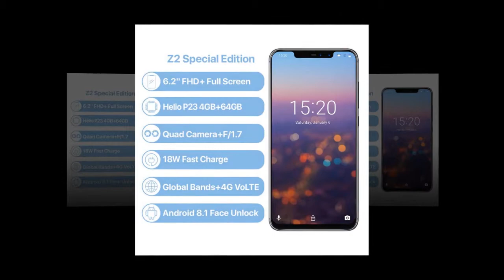BEST Umidigi Z2 Special Edition 4GB RAM 64 ROM umidigi z2 camera 16MP+8MP 4G LTE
New BEST Umidigi Z2 Special Edition 4GB RAM 64 ROM

Description:

Umidigi Z2 Special Edition 4GB RAM 64 ROM Mobile phone Helio P23 Octa Core 6.2" Android 8.1 16MP+8MP 4G LTE Camera Cell phone

Search Key: